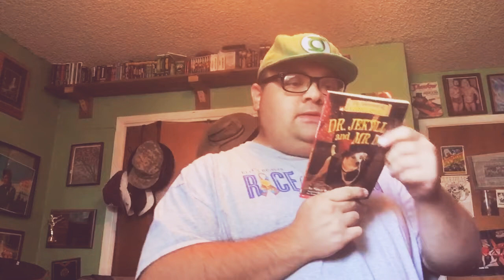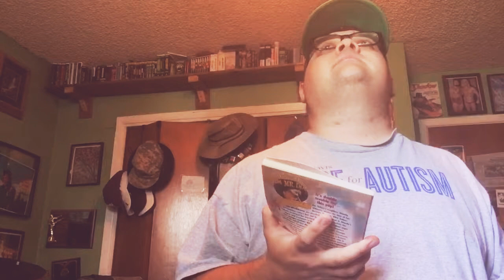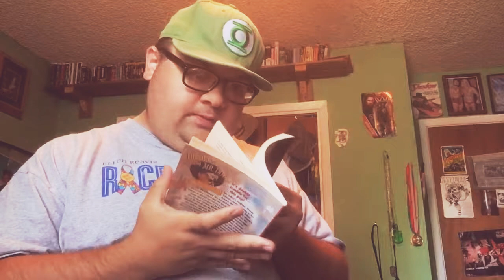The adventures of wishbone novel Dr.jekyll and mr. Dog review.